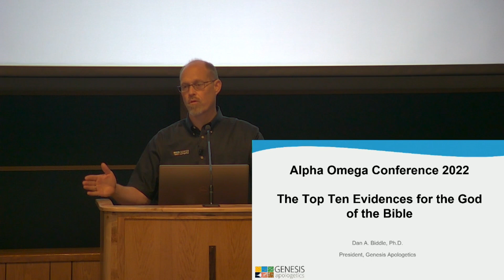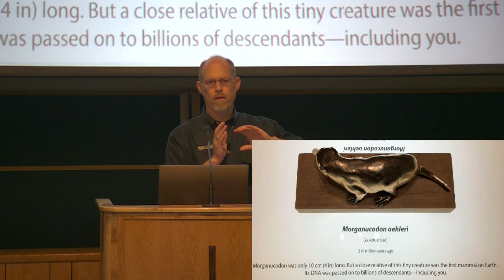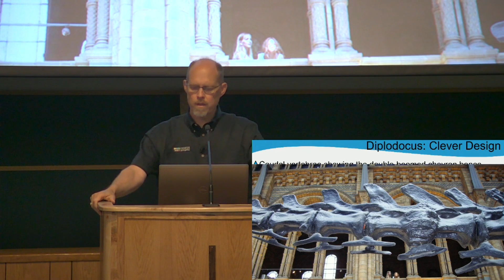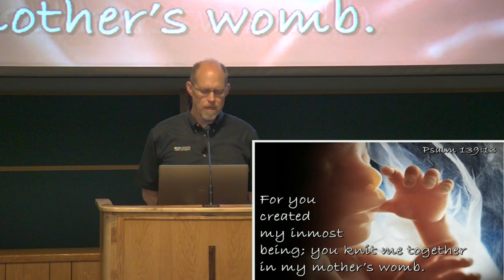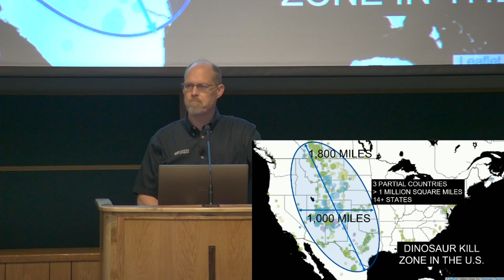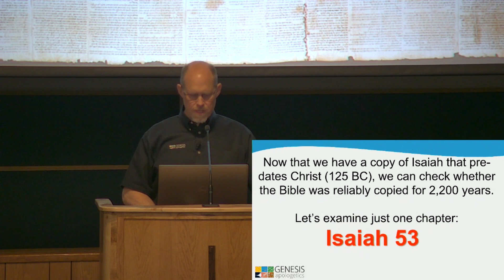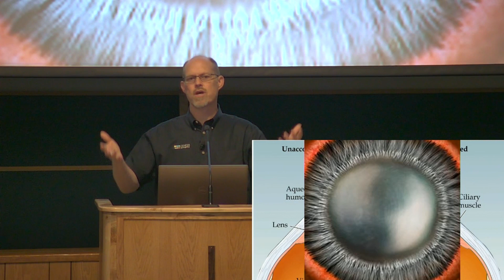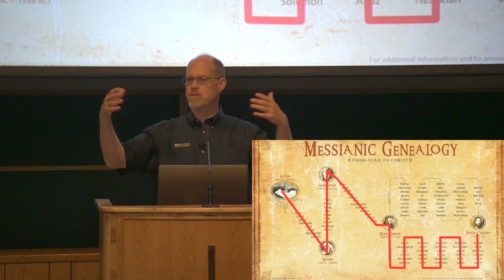Top 10 Evidences that Point to the God of the Bible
Intelligent design shows there is a creator. But how does intelligent design point to the God of the Bible? To the One who spoke Creation into existence? Proverbs 20:12 "The hearing ear, and the seeing eye, the LORD hath made even both of them." Dr. Dan Biddle made this presentation at the 2022 Alpha Omega Conference.